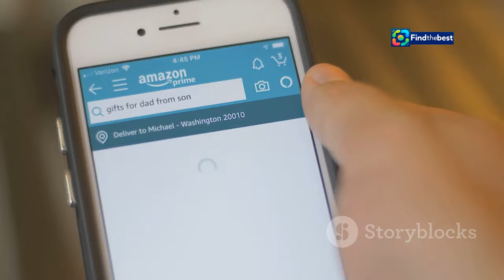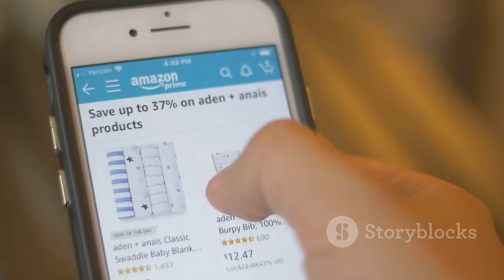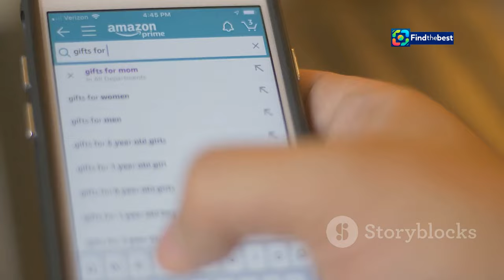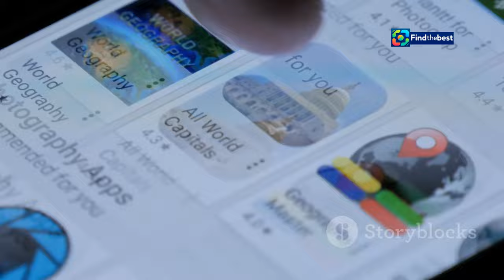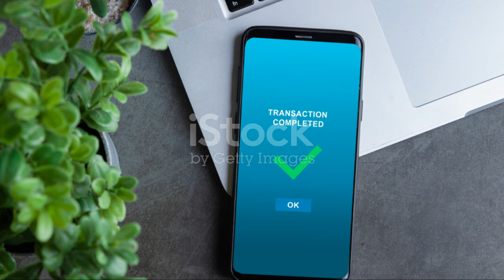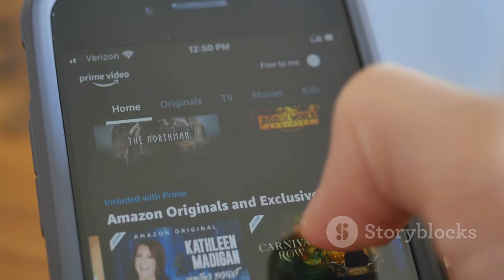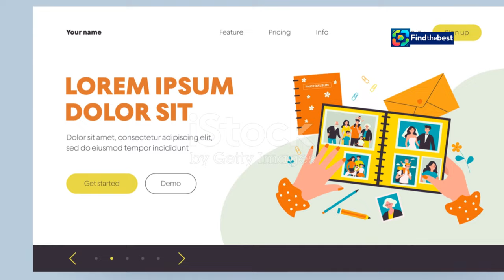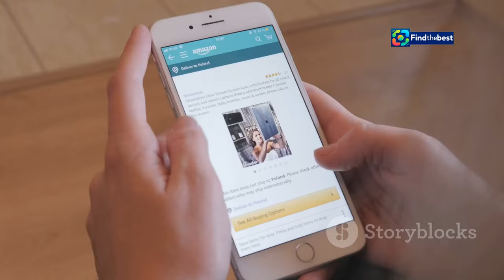¡Lanzamiento de la Moneda del Guarniel - Carriel Antioqueño! 🇨🇴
OUTLINE:
00:00:00 A Celebration of Colombian Heritage
00:00:35 Unveiling a Symbol of Antioquia
00:01:12 A Legacy of Craftsmanship
00:03:41 More Than Just a Bag
00:07:25 A Coin for Collectors and Citizens Alike

**YouTube Video Title (English):** Launch of the Guarniel - Antioquian Carriel Coin! 🇨🇴💰

**Description (Spanish):**
🎉 ¡Bienvenidos al emocionante lanzamiento de la nueva moneda del Guarniel - Carriel Antioqueño! 🎉
Hoy, desde el hermoso municipio de Jericó, Antioquia, el Banco de la República de Colombia presenta esta moneda conmemorativa que rinde homenaje a nuestra rica tradición cultural y artesanal. 🏞️✨

💰 **Valor nominal:** 20.000 pesos
🔍 **Características:**
- **Anverso:** Imagen del Carriel Antioqueño 🎒
- **Reverso:** Un arriero mirando hacia las montañas ⛰️
- **Tamaño:** 35 mm de diámetro
- **Material:** Aleación de cobre, níquel y zinc 🔩

🌐 **¿Dónde adquirirla?** En las Ventanillas de Tesorería del Banco de la República y en diversas sucursales a nivel nacional. ¡No te pierdas la oportunidad de tener este emblemático símbolo de nuestra cultura! 🌟

**Description (English):**
🎉 Welcome to the exciting launch of the new Guarniel - Antioquian Carriel coin! 🎉
Today, from the beautiful municipality of Jericó, Antioquia, the Bank of the Republic of Colombia presents this commemorative coin that pays tribute to our rich cultural and artisanal tradition. 🏞️✨

📅 **Launch date:** November 15, 2024
💰 **Nominal value:** 20,000 pesos
🔍 **Features:**
- **Obverse:** Image of the Antioquian Carriel 🎒
- **Reverse:** A muleteer looking